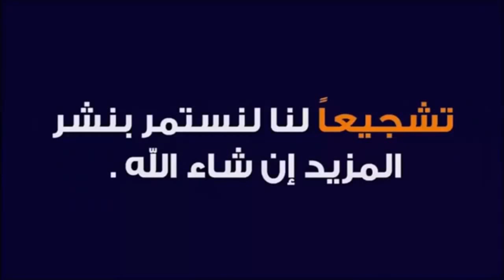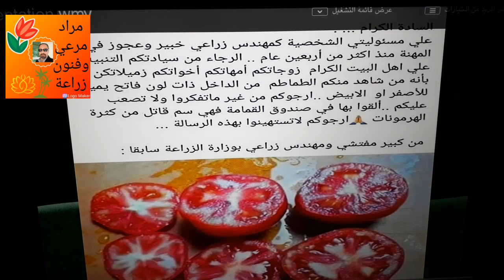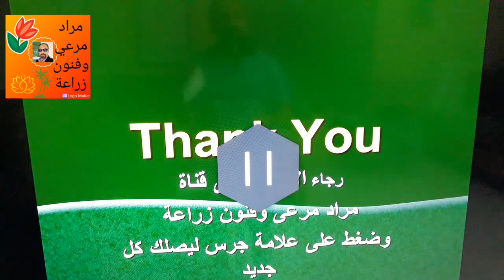طماطم المسرطنة المنتشرة بالاسواق وكشف الحقيقة العلمية حلقة 314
موضوع خطير يهم صحة ناس